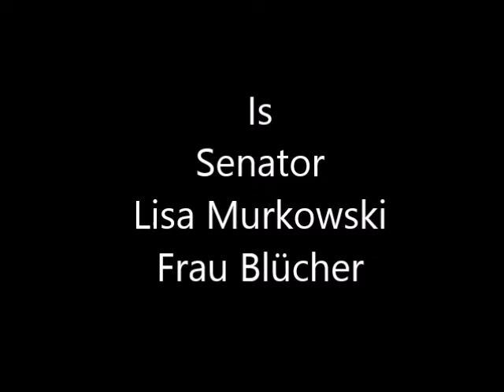Frau Blücher and Senator Lisa Murkowski on Feminism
Music written and performed by yours truly: Gregory Becker